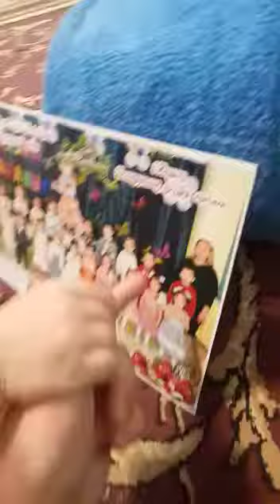Данелия, достарын таныстыруы)) 2023ж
Видео от Akzhunis